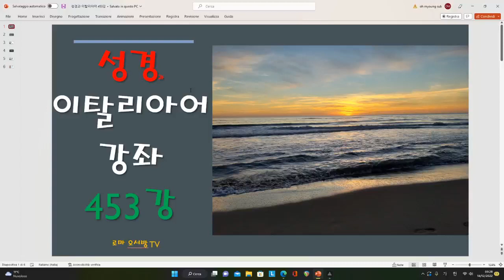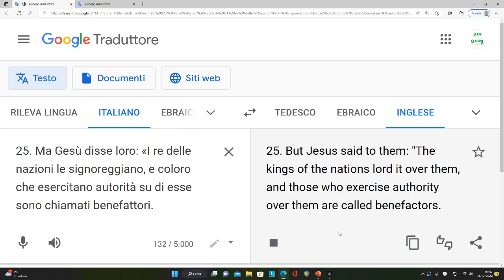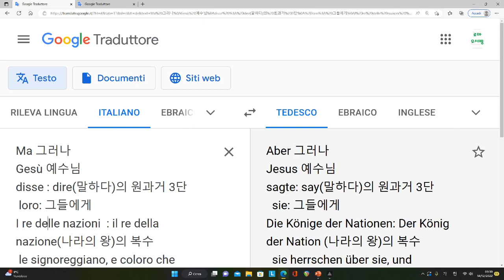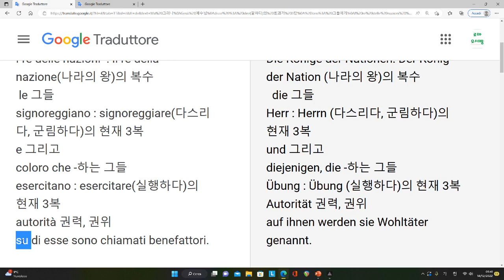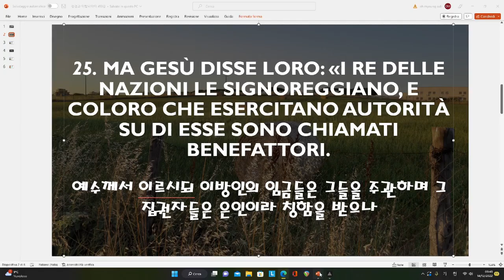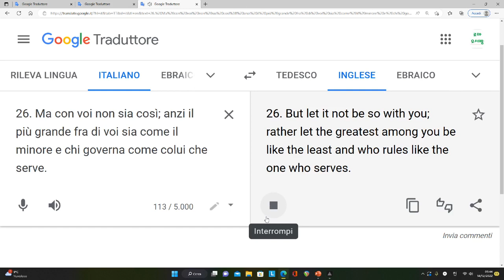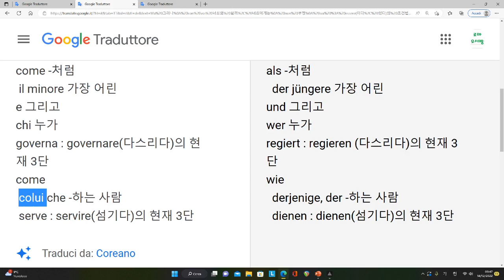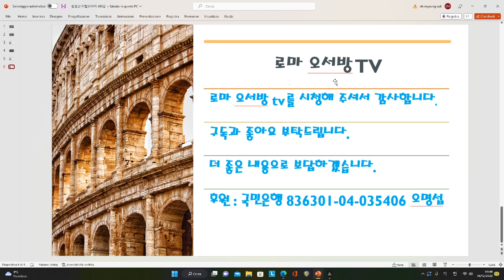성경과 이탈리아어 강좌 453강 - con voi non sia cosi - 너희에게는 그렇지 않다